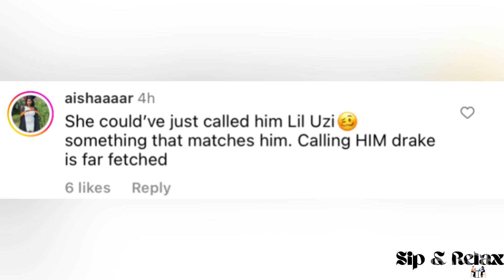Meet Naledi Mallela’s ex boyfriend she always talks about on her videos “Drake”